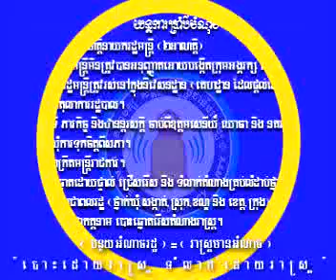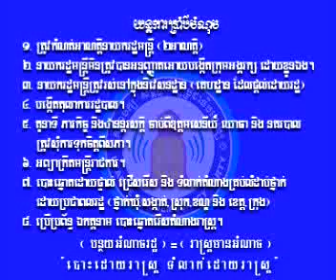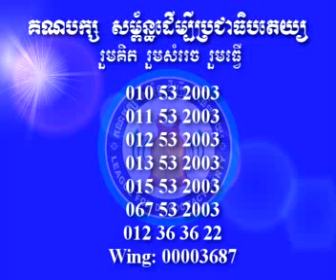2011-01-04_PF_V.Praboeng-C.Sderng chuey-D.Choerng prey-P.Kompung cham_Vol 01-3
Political Opinion

1. The term of office of the Prime Minister must be limited (2 terms).
2. The Prime Minister is not allowed to form his own personal bodyguards by himself.
3. The Prime Minister should live in the residence provided by the Government.
4. To form administrative court.
5. The role and function as well as the promotion of general of military and police should be approved by the Parliament.
6. The Government Official should be neutral.
7. The Representatives of all levels (Commune/Sangkat, District/Khan and Province/City) should be directly elected and dismissed by the People.
8. Using of uni-nominal system to elect the members of Parliament.